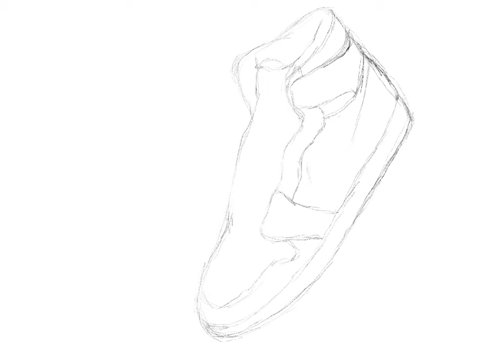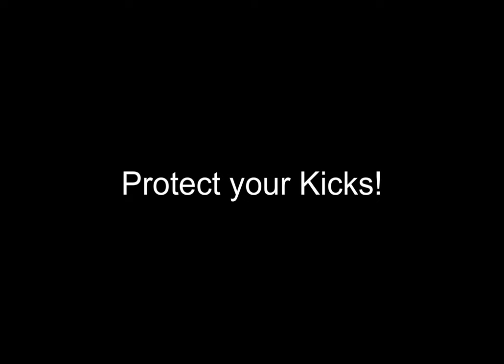Boholano Sneakerhead draws MOST EXPENSIVE AIR JORDAN SNEAKER - AIR DIOR on PROCREATE IPADPRO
Hi everyone! Its me again back with another drawing video.

Here is a time lapse of my drawing on the Most Expensive Sneaker Collab ever, if im not mistaken.
As my friends may know, Im also a huge fan of sneakers especially Jordans. Jordan 1s are my favorite. But for this shoe, it was impossible to get...unless I become a millionaire 😂😂😂

Maybe I all I can do is just draw it.